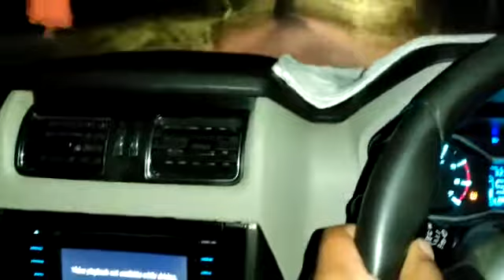Scorpio night video WhatsApp status 👌👌